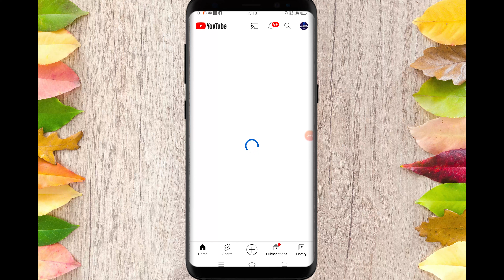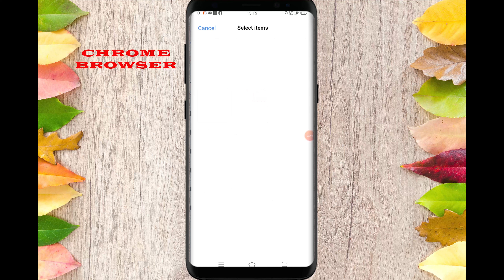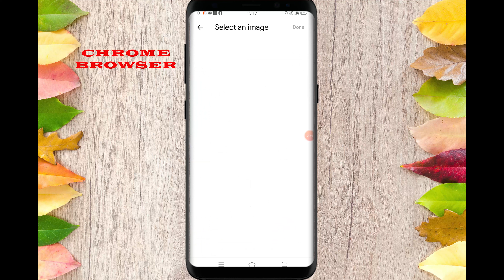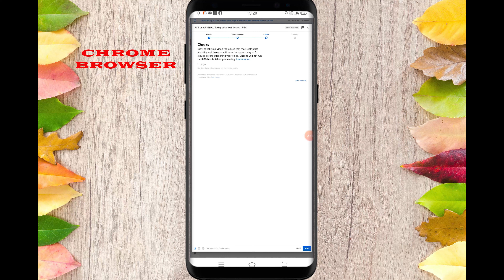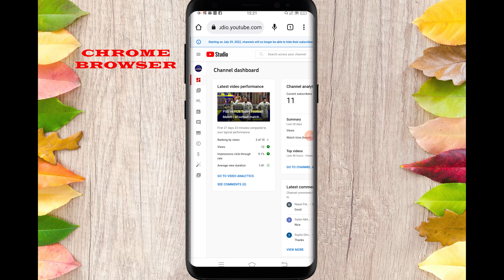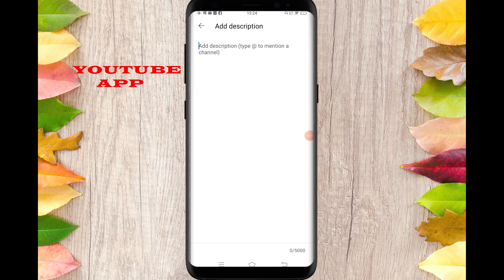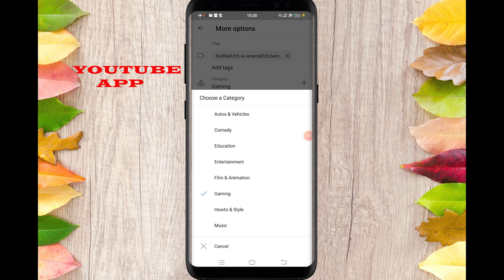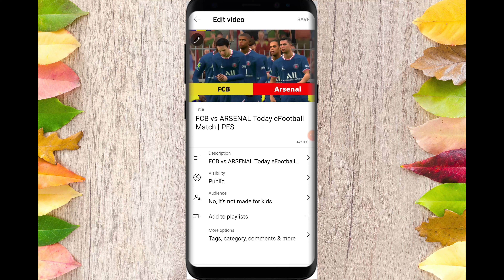How To upload Videos on Youtube Bangla 2022 In Mobile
Today we'll learn how to upload videos on youtube bangla 2022 in mobile. I think everybody know how to upload videos on youtube but it is not easy to upload properly.In this video I'll show you how to properly upload a video on youtube by phone. This is surely going to be a bangla tutorial on youtube video upload.This will make you understand how to upload a video from phone to youtube.This Bengali video tutorial will also works as how to upload gaming videos on youtube from mobile. This is a youtube bangla tutorial by Metya tech & Vlogs.

আজকের ভিডিওতে আমরা শিখবো মোবাইল দিয়ে ইউটিউব ভিডিও আপলোড করার সঠিক নিয়ম গুলি এবং আমি আপনাদের দেখবো ইউটিউবে সঠিক ভাবে ভিডিও আপলোডের নিয়ম সংক্রান্ত সমস্ত তথ্য় ।
ইউটিউবএ ভিডিও আপলোড করার সঠিক নিয়মগুলি জানার পর আমরা দেখবো কী ভাবে ভিডিও আপলোড করলে বেশি ভিউ হবে ।